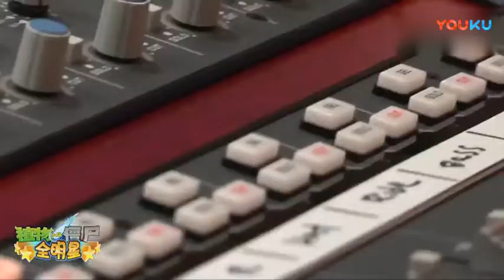Plants vs. Zombies: All Stars Jam Hsiao "Zombie All-Stars" Music Video Promotional Trailer